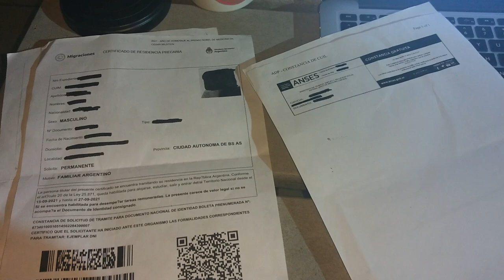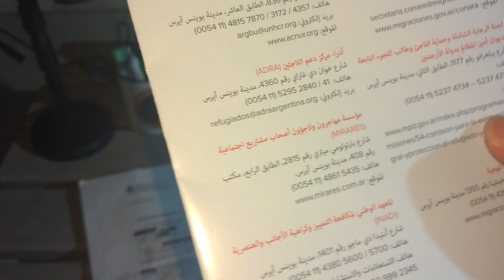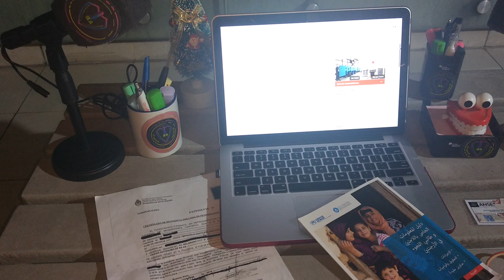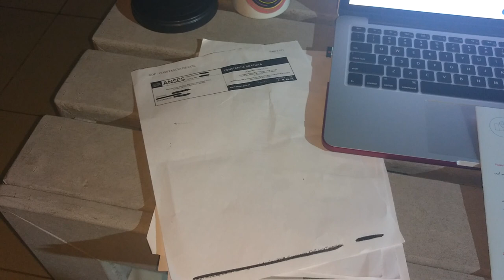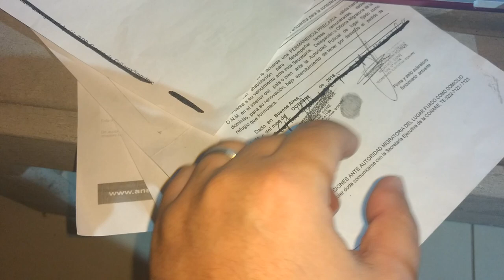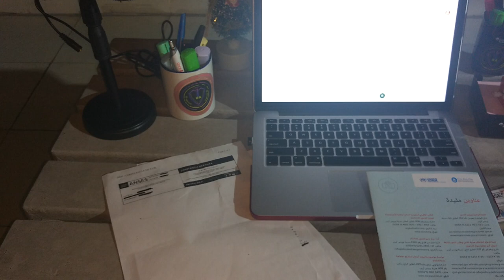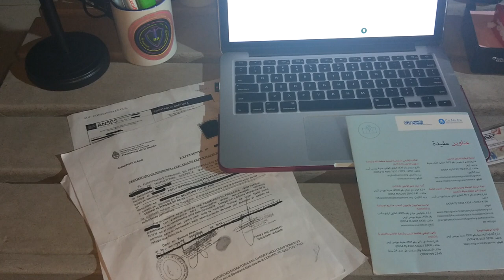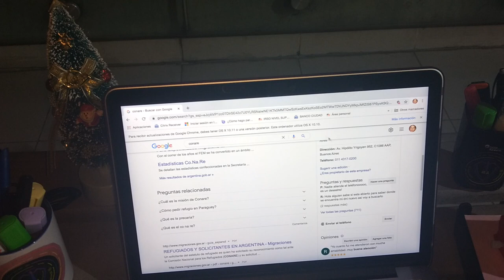أقامة اللجوء المؤقتة البريكاريا وكيف يمكنك الحصول عليها وماهي حقوقك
كيف يمكنك الحصول على الإقامة المؤقتة البريكاريا للجوء وماهي تستطيع أن تفعل بها هل يمكن العمل هل تستطيع السفر بها هل تستطيع الحصول على مساعدات معلومات كثيرة واكثر كلها في فديوا واحد على قناتنا على اليوتيوب قناة الجالية العربية في الأرجنتين تشرح شاهد الرابط التالي
 comunidad árabe en Argentina
الحدائق العامة مساء الأرجنتين
Árabes en Argentina#
العاب الاطفال المجانية
Árabes en Argentina#
الأرجنتين مساء بيونيس ايريس
Árabes en Argentina#
الأرجنتين # بيونيس ايريس #
Argentina # Buenos Aires # 🇦🇷🇦🇷 الحدائق العامة في الأرجنتين # Argentina # 🇦🇷🇦🇷
الطبيعة الساحرة في الأرجنتين # Argentina # 🇦🇷

# الارجنتين

# الارجنتين_تفتح_السياحة

# سفارة_الارجنتين

# قبول_التاشيرات

# قبولات_جامعية

# دخول_الارجنتين

# حدود_الارجنتين
# بوليفيا

# بالقناة

# سفارة

# سفارة_الارجنتين

دول امريكا الجنوبية البرازيل # الأرجنتين # تشيلي # الاورجواي # البراجواي # بوليفيا # كولمبيا # البيرود # الالرواد

# الامارات
 # دبي
 # قطر
 # البحرين
 # الكويت
 # السعودية
# عمان
 # مصر
 # المغرب
 # الجزائر
# استراليا
 # كندا
# اوربا
 # فرنسا
# هولندا
# دنمارك
 # اسبانيا
 # تركيا
# المانيا
# العراق
# سوريا
# لبنان
 # الأردن
 # تونس
 # فلسطين
 # السويد
 # الدنمارك
# الولايات المتحدة الأمريكية
# البرازيل
 # تشيالي
 # ميسي
 # الاورغواي
 # الباراغواي
 # الاكوادور
# كولومبيا
 # بوليفيا
# المكسيك
# مارادونا
# شاكيرا
# الجالية_العربية _في_الأرجنتين
# الجالية
# العربية
# في
# الأرجنتين